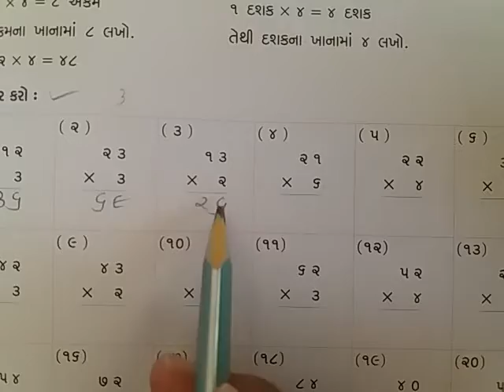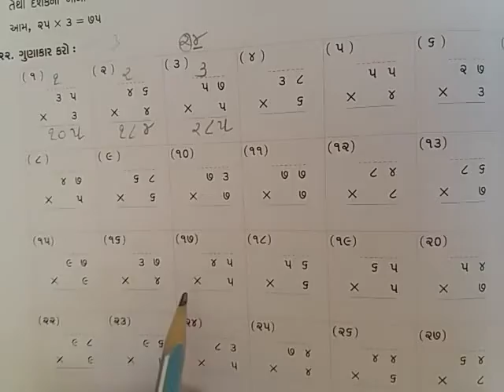Std- 3 (GUJ.MED) sub- Maths